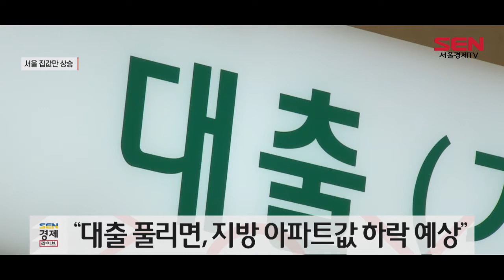“LTV 완화하면 서울아파트만 자산가치↑”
주택담보대출비율 ‘LTV’ 등 대출 규제 완화가 서울과 지방의 집값 양극화를 부추길 수 있단 분석이 나왔습니다.

한국은행은 오늘(23일) ‘자산으로서 우리나라 주택의 특징 및 시사점’ 보고서를 통해, 대출규제를 완화할 경우 서울 지역 아파트의 자산가치가 상승할 것이라고 밝혔습니다.

보고서에 따르면 대출 규제 완화 시 서울 지역 아파트의 자산가치 반응은 일정 기간 오르는 반면, 지방 지역은 0 이하에서 움직이며 하락했습니다.

서울지역 아파트의 경우 구입 여건이 개선되면서 수요가 증가하는 데 반해, 자산으로서 대체관계에 있는 지방 아파트의 수요는 감소하기 때문이라는 설명입니다.